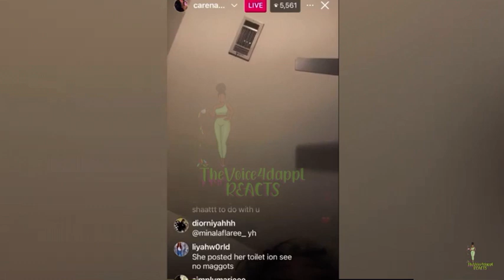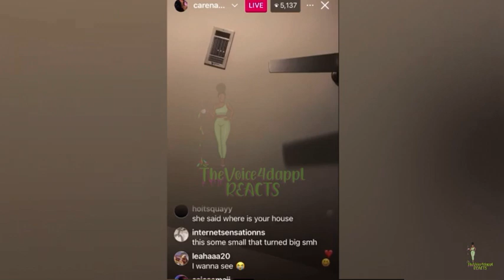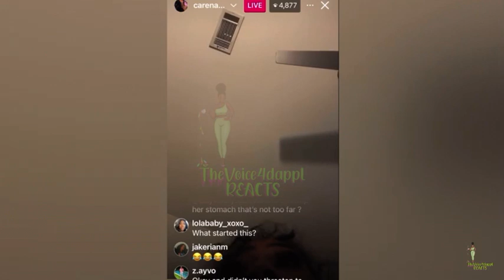carena says itsreallycrystal house 🏠 is dirty😱 and more!!!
This is getting way out of hand, Carena or crystal are not letting up
spillthebeans, roadto500subs, carena, nuni itsreallycrystal, nyyearprice
imlilperfect,smoothgio,badazzflo,polog instagramlive, trending, twitter, iamzoie, drama